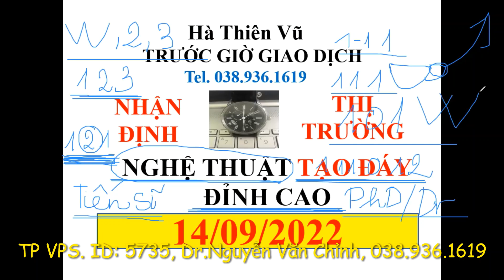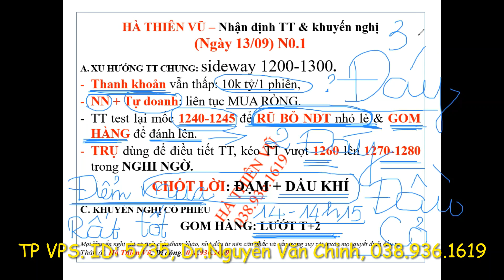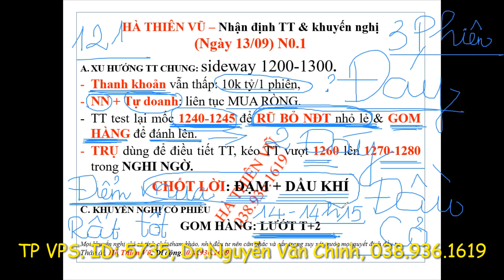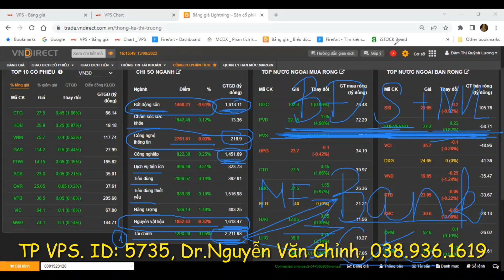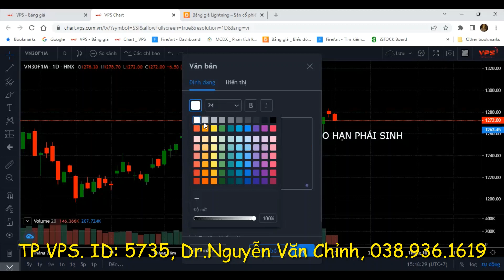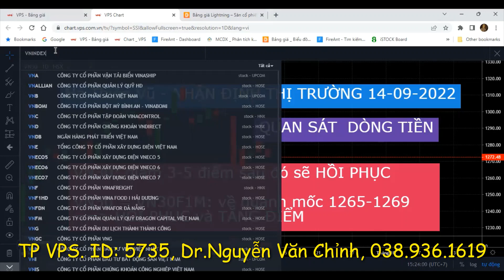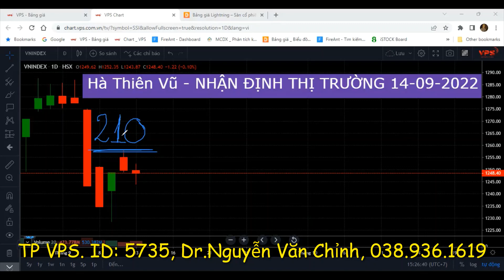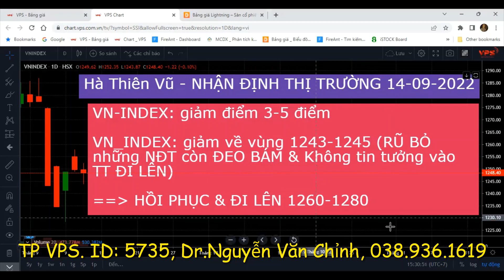Hà Thiên Vũ: TRƯỚC GIỜ GIAO DỊCH - NGHỆ THUẬT TẠO ĐÁY ĐỈNH CAO (Ngày 14-09-2022)